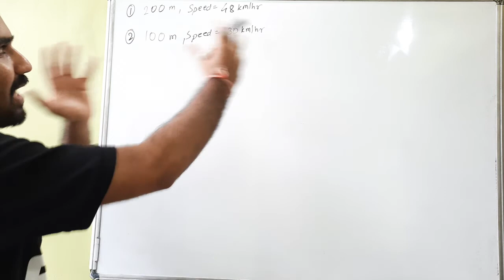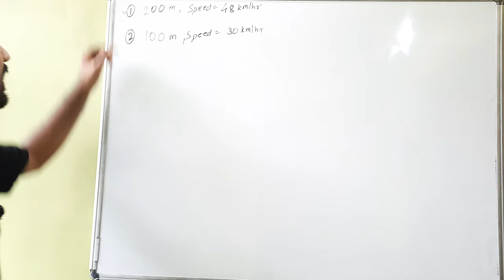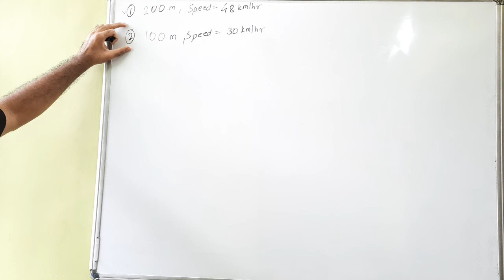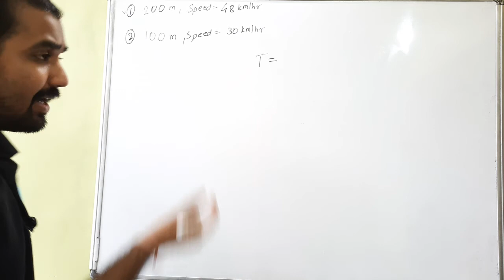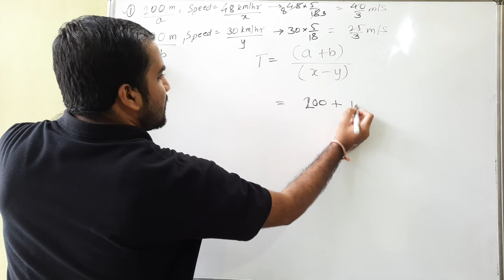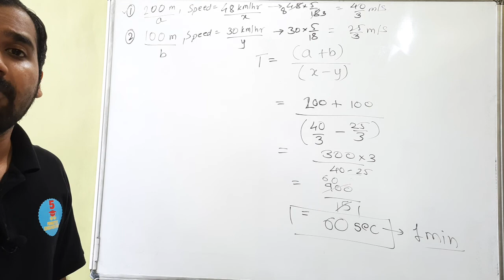Problems On Trains Question Type 7 Explained in Hindi l Aptitude Course